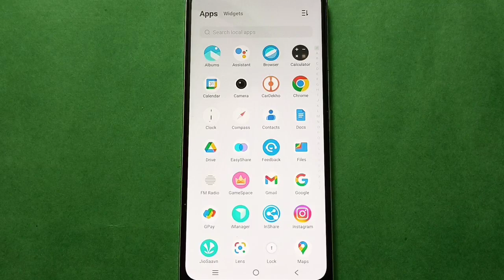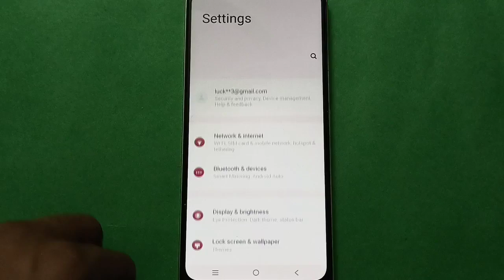Vivo Z10 Add face Unlock setting,Vivo Z10 mobile setting kaise use kare